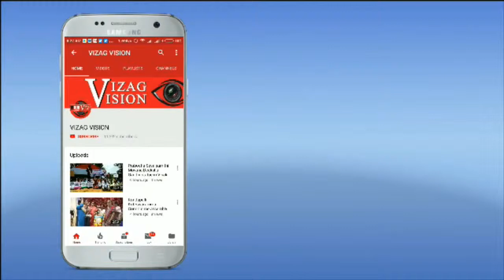"IRRITATION" || Types of Mothers Marks || by Roja Venkat Visakha e vision...